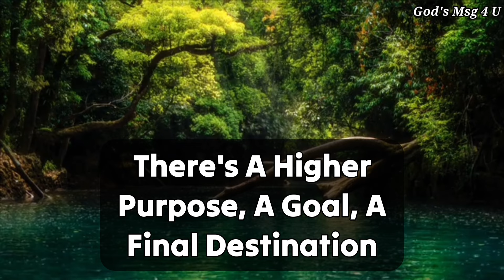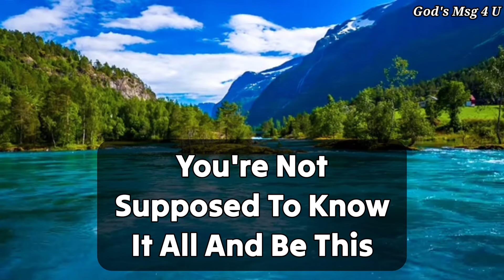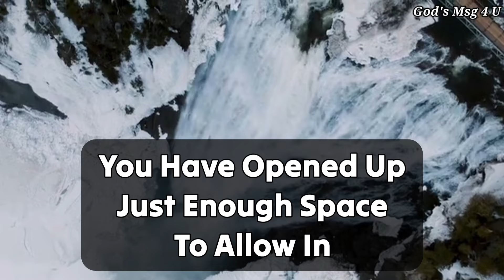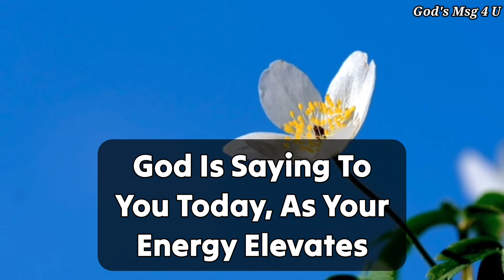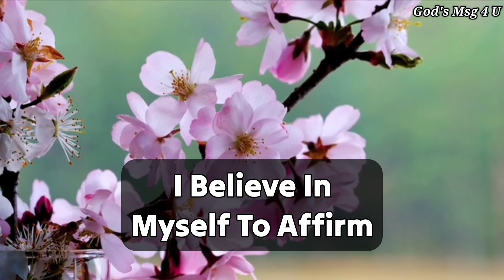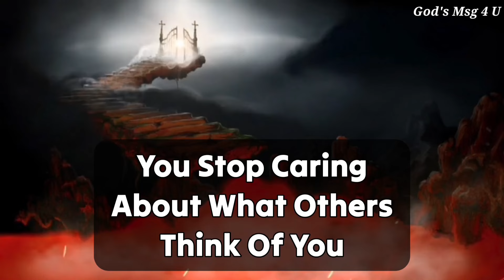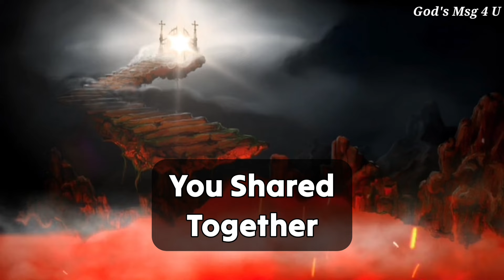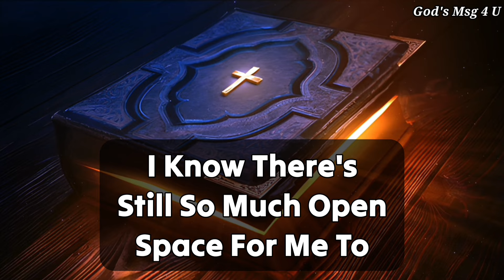God is saying,💌Your happy days have started, you just need to watch it✝️jesusmessage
11:11💌God says, Someone is planning to put you in Jail...🌈Angels Message✝️Gods Message 1111 Share 💌 This Gods Divine Message With Your Family 👨‍👩‍👧‍👦 And Friends As Well As Those Who Need Guidance From The Universe. 🌌 stay tuned ☺️🥰 Infinite love and Gratitude ❤️🙏 BE HAPPY and Spread Happiness😊🥰 ❤️🌼Thank you🌼❤️🌼🧚 take care😄☺️ ▬▬▬▬▬▬▬▬▬▬▬▬▬▬▬▬▬▬▬▬
This Video Includes All These Searches 👇
1.God message for me today
2. God message for me
3. God message
4. God's message
 5. God message for you
6. Message from god
7. God's blessings message
8. Jesus message
9. God's message for me today
10. God message tarot
11. God's message for me
12. God's message today
13. Message of god
14. Sermons
15. God's message for you today
16. Motivational
17. Message from universe
18. Urgent message from god
19. Universe Message
20. Faith quotes
21. Jesus quotes
22. Church
 23. Joel Osteen
 24. Bible quotes
 25. Bible message
26. Quotes god
27. God's Motivation
28. Bible god quotes
29. Life quotes
30. Faith god quotes
 31. Christian Motivation
 32. The Lord Helps
33. God Helps
34. Grace for purpose
35. Jesus Status and Quotes
36 God's msg 4 u